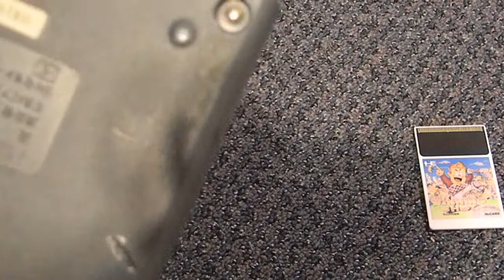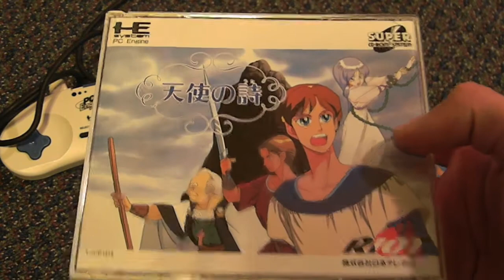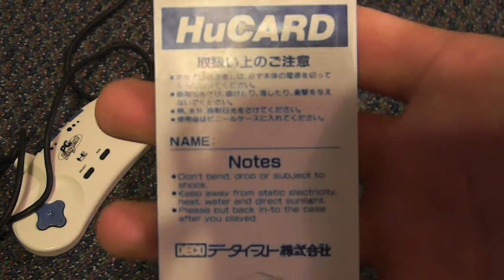PC ENGINE REVIEW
Here is a brief review on the NEC PC ENGINE.